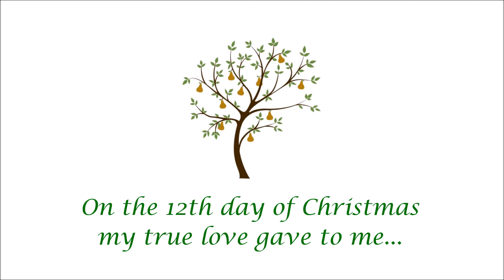12 Digital Days of Christmas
Just a little holiday greeting for folks (like us) who are into digital marketing. SMS wishes our clients, allies, friends, fans, and families a wonderful Holiday Season!